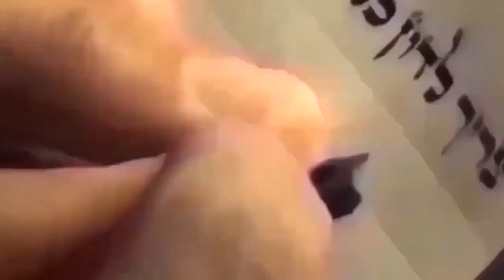Dvar Malkhout Ki Tissa 5752-1992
VERIFICATION TEFILIN ET MEZOUZOT 🔍📜

Il est d’usage, de faire vérifier ses Téfilines et ses Mézouzot 🏡 de la maison par un Sofer 📝(Scribe Expérimenté).

Même si vous avez acquis des Téfilines et des Mézouzot de grande qualité et très chers, il est nécessaire de les faire vérifier par un Sofer (un Scribe Juif) de temps en temps pour s’assurer qu’ils demeurent Cashers.

En cas de maladie ou de malheur, à D.ieu ne plaise, c’est une antique coutume juive que de faire vérifier les Téfilines et les Mézouzot.

Une paire de téfilines peut vous être prêtée le temps de la vérification des vôtres.

Contactez Rav Mendel Chalençon au 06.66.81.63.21 pour toute vérification de vos Téfilines et Mézouzot ou Tsitsit 📲😊.